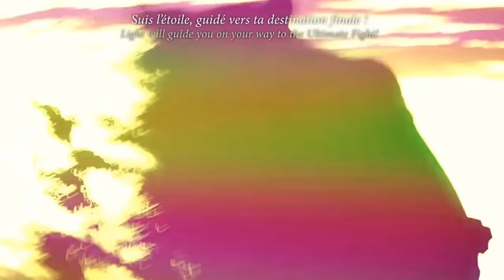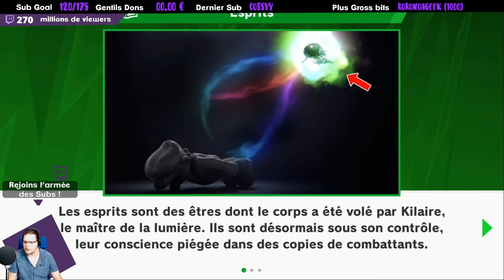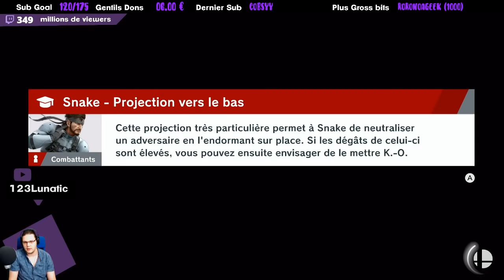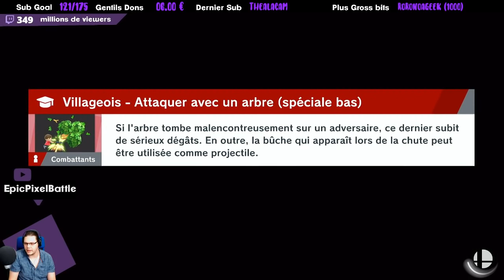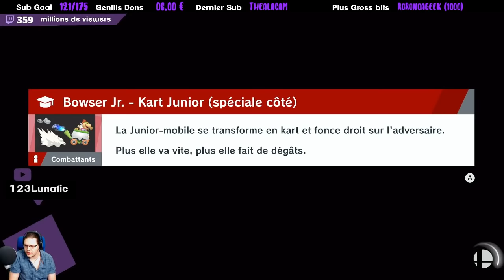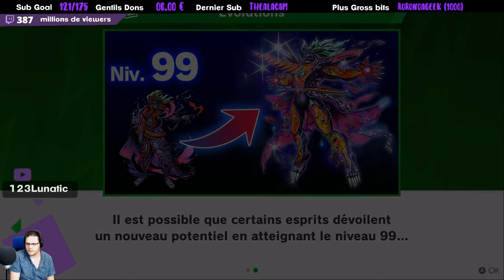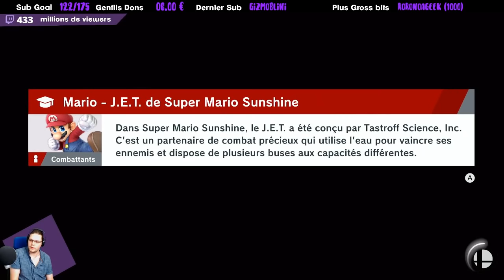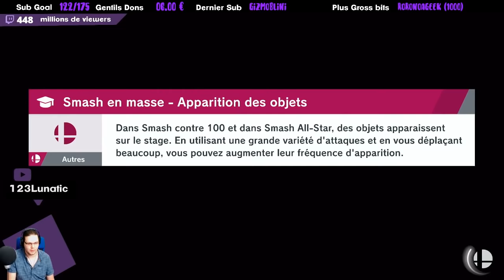DECOUVERTE de Smash Bros Ultimate !! [ Mode Esprit partie 1 ]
Merci à laboitecom d'avoir rendu possible ce live exceptionnel, et donc ces VODs à venir sur la chaîne.

Découverte de Super Smash Bros Ultimate et du mode Esprit lors du GRAND LIVE DE 12H le jour de la sortie !!
Certaines parties de ce live seront postées en VOD.
N'hésitez pas à suivre sur Twitch et Twitter pour ne pas rater la suite !

La série Super Smash Bros est ma série multijoueur préférée de toutes les plateformes confondues, des milliers d'heures de jeu depuis Mellee, ce nouvel opus va marquer un tournant important chez moi.

Gardez à l'esprit que la découverte d'un jeu vient forcément avec un temps d'adaptation, surtout en Live, j'ai trop hâte de voir la suite des événements, ma progression, nos futurs combats, les événements à venir...